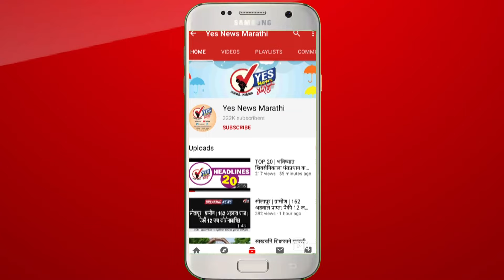TOP 25 : सोलापुरात आज पालकमंत्री उद्या राहुल गांधी, शरद पवार, २६ एप्रिलला शहा, मोदींचा दौरा अनिश्चित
TOP 25 : सोलापुरात आज पालकमंत्री उद्या राहुल गांधी, शरद पवार तर २६ एप्रिलला अमित शहा, मोदींचा दौरा अनिश्चित..!
लोकसभा निवडणुकीच्या प्रचारासाठी आजपासून अवघे बारा दिवस शिल्लक राहिल्यामुळे पळा पळा कोण पुढे जातो अशी स्पर्धा उमेदवारांमध्ये लागली आहे. सोलापूर लोकसभा मतदारसंघातील काँग्रेसच्या उमेदवार प्रणिती शिंदे यांच्यासाठी उद्या राहुल गांधी यांची दुपारी लक्ष्मी विष्णू मिलच्या एक्जीबिशन ग्राउंडवर जाहीर सभा होणार आहे. तर २६ एप्रिल रोजी केंद्रीय गृहमंत्री अमित शहा त्याच ठिकाणी राम सातपुते यांच्या प्रचाराची जाहीर सभा घेणार आहे. उद्या शरद पवार माढा, मोहोळ तसेच माळशिरस तालुक्याच्या दौऱ्यावर आहेत.  ३० एप्रिल रोजी पंतप्रधान नरेंद्र मोदी यांच्या सोलापुरात दोन सभा होतील असे सांगण्यात येत असले तरीही दौरा अद्याप निश्चित झाला नाही. मात्र पालकमंत्री चंद्रकांत पाटील आजपासून दोन दिवस सोलापुरातच भाजपची यंत्रणा सक्षम करण्यासाठी प्रयत्न करणार आहेत. सोलापूर लोकसभा मतदारसंघात आमदार प्रणिती शिंदे, आमदार राम सातपुते या प्रमुख उमेदवारांसह 21 उमेदवार निवडणुकीच्या रिंगणात उतरले आहेत तर माढा लोकसभा मतदारसंघात भाजपचे विद्यमान खासदार रणजीत नाईक निंबाळकर आणि शरद पवार गटाचे धैर्यशील मोहिते पाटील या प्रमुख उमेदवारांसह 32 उमेदवार निवडणुकीच्या मैदानात आहेत. या दोन्ही मतदारसंघात अटीतटीचा सामना पाहायला मिळणार आहे.